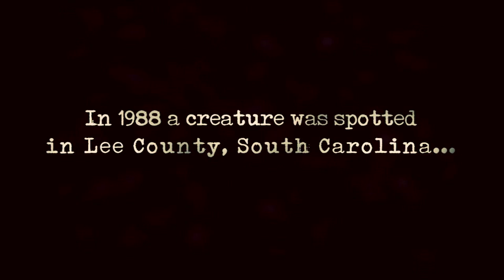The Lizard Man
College of Charleston Magazine follows three professors deep into the heart of Lizard Man country.

Read the full story about their journey to Bishopville, S.C.,

The truth is out there -- and it's different than you might think.